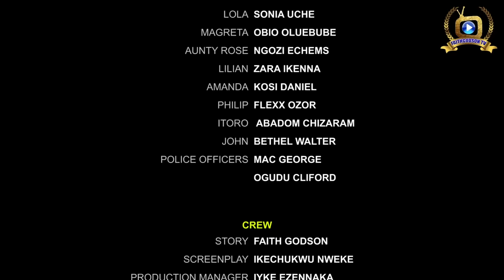The Beast In Him (Episode 3 ) Sonia Uche/Ebube Obio/Sam Maurice 2022 Latest Nigerian Nollywood Movie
You are welcome to my FaithGodson Tv. Here on FaithGodson Tv get ready not only to be entertained but you will also learn as you go.

Stream and Enjoy Best of Nollywood Movies with your favorite artists here on

FaithGodson TV YouTube channel.

FOLLOW ON ISTGRAM @ezirimfaith.